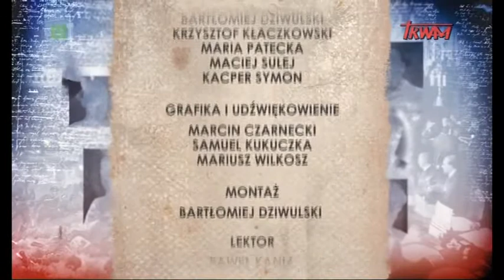Poczet Wielkich Polaków. Krystyna Skarbek